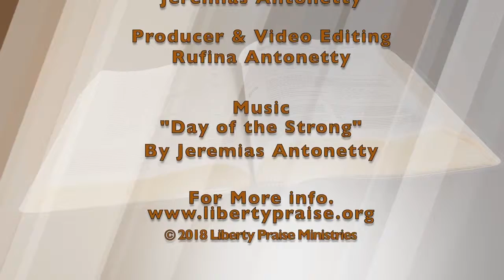"Put Your Face In the Torah"-Pt.87 (02-28-2019)